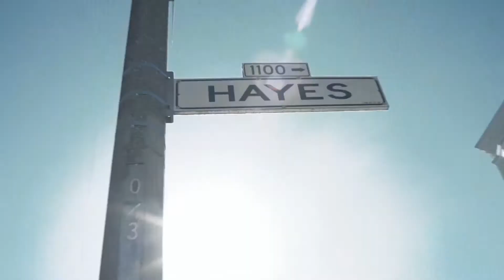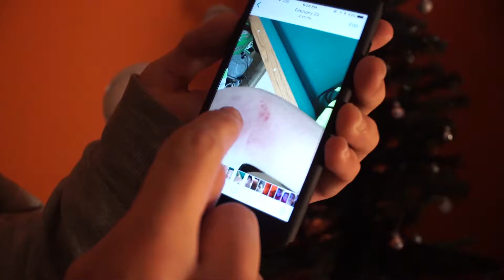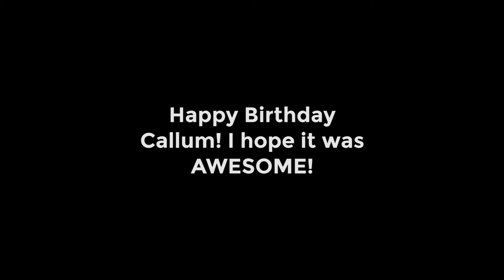CALLUM'S BIRTHDAY VLOG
Callum's channel!